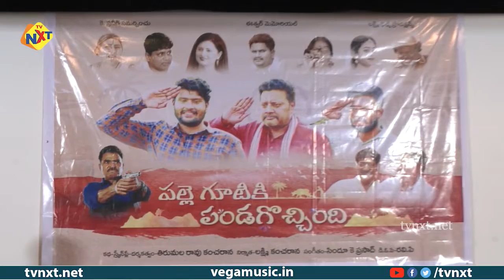పల్లె గూటికి పండగొచ్చింది Movie Motion Poster Launch | 2022 Telugu movie Updates | Tollywood | TVNXT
Watch to పల్లె గూటికి పండగొచ్చింది Movie Motion Poster Launch | 2022 Telugu movie Updates | Tollywood | TVNXT